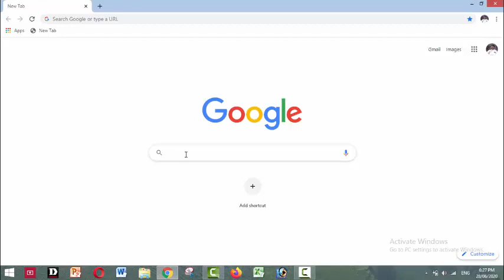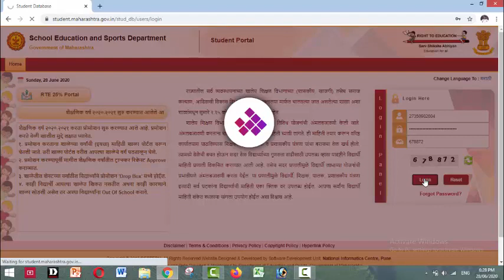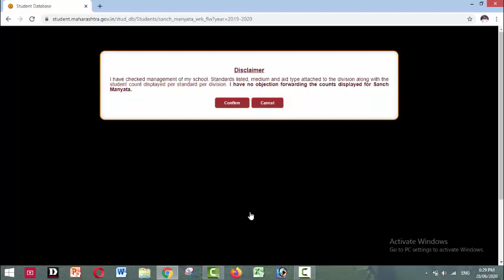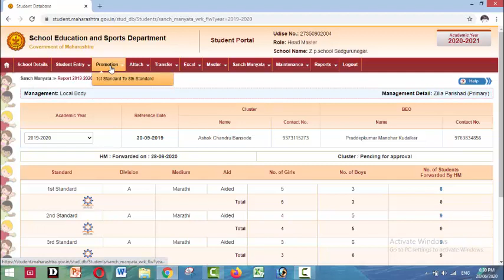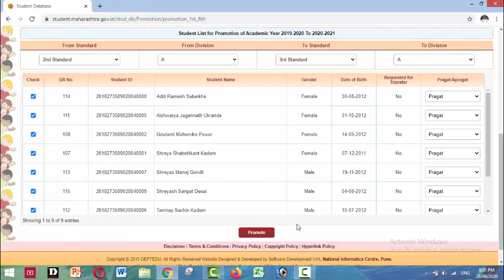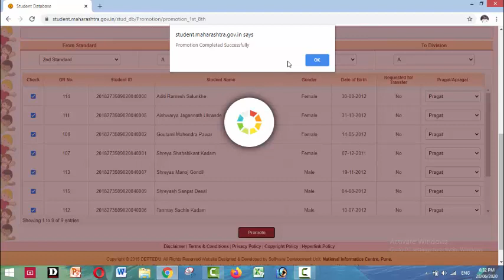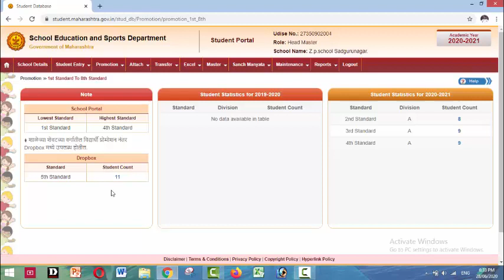संचमान्यता करणे व student pramotion करणे